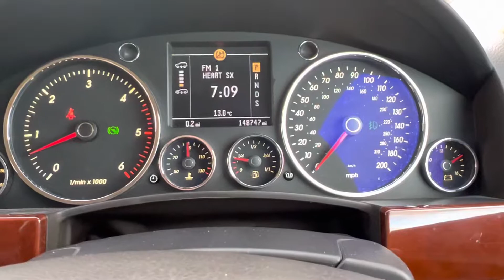2005 Volkswagen Touareg 5.0 V10 TDI - SOLD